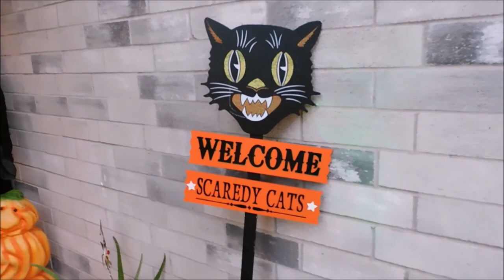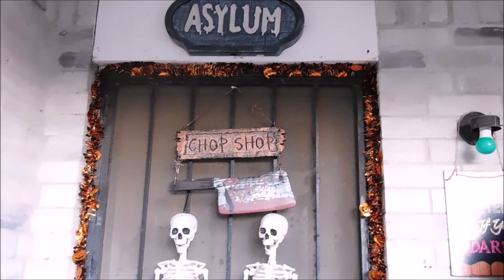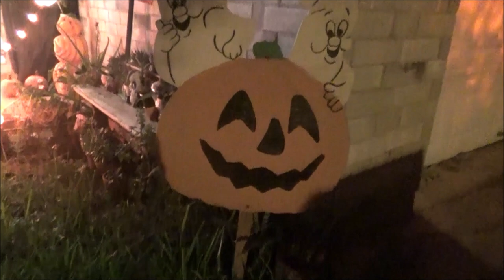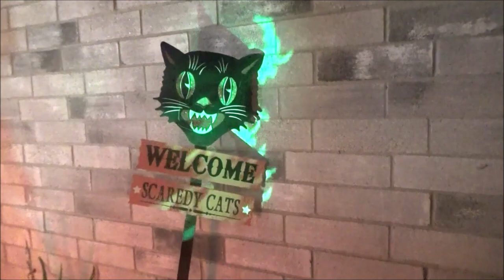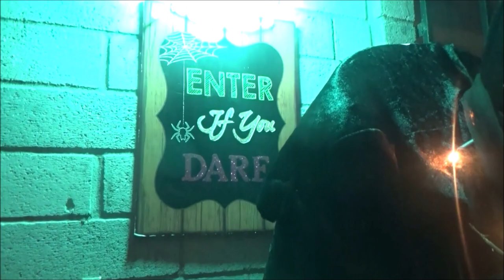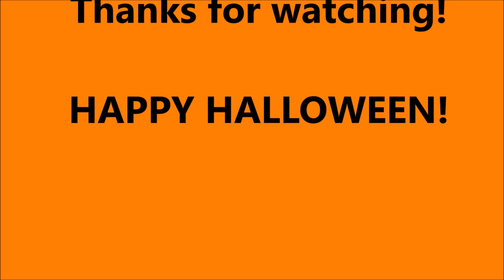My Halloween House Decorations 2020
MANDAME TUS CARTITAS A:
LauraTrev1
2000 S. 10st.
U.S.A